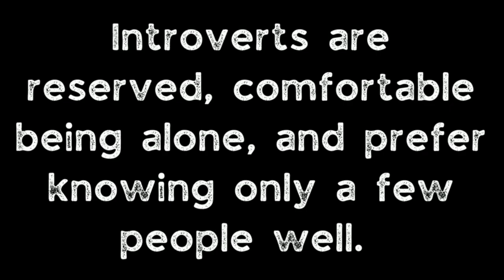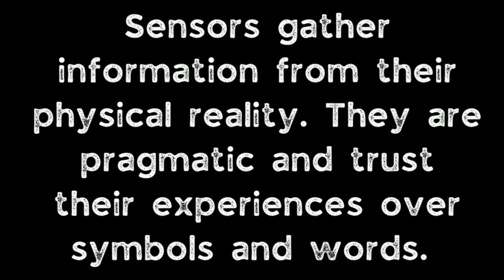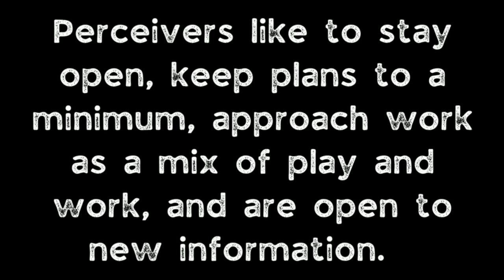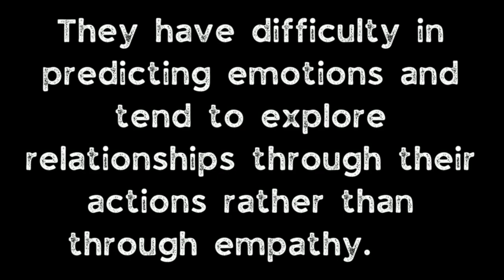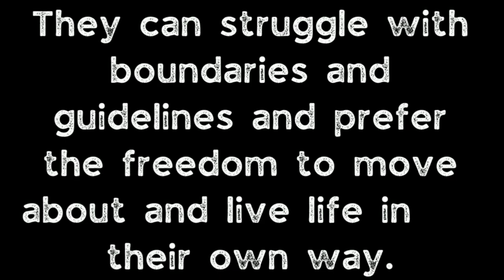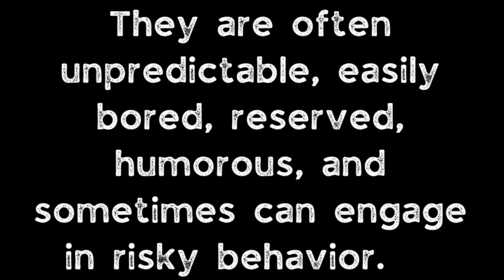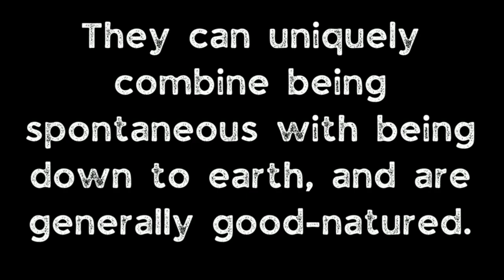Peter Steele - Type O Negative - Reaction, Psychology and Personality Analysis of the Green Man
Peter Steele - Type O Negative - Biography, Psychology, Reaction, and MBTI Personality Analysis of the Green Man: Petrus Thomas Ratajczyk,  known professionally as Peter Steele, was a heavy metal musician, singer, and songwriter. He was best known as the lead vocalist, bassist and composer of the gothic metal band Type O Negative that released multiple albums including Bloody Kisses, October Rust, World Coming Down and Life is Killing Me. They had several hit singles including Black No. 1, Christian Woman, Love You To Death, Cinnamon Girl, Everything Dies, and September Sun. Before forming Type O Negative, Steele had created the metal group Fallout and the thrash band Carnivore. Steele passed tragically passed away in 2010 - he was only 48 years old. This video includes an in-depth personality assessment of Peter Steele  gleaned from interviews, videos and life performances by Nena Lavonne, Psychology.M., a detailed biography, and an explanation of the characteristics and traits associated with his personality type.